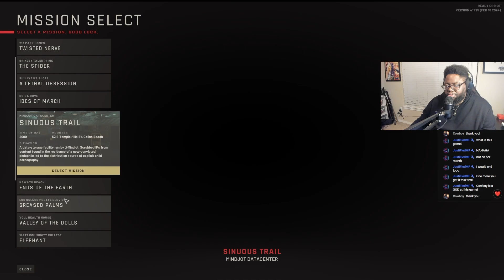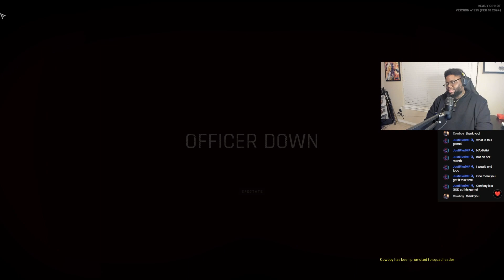Cowboy helps me find LOVE in Ready or Not